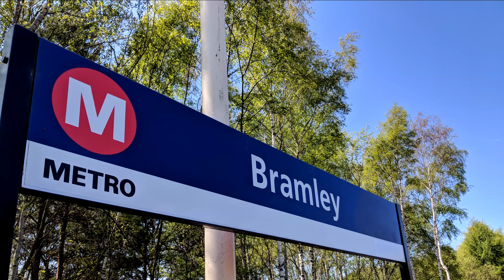Trains at Bramley (West Yorkshire)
Includes:
Class 144
Class 150
Class 155
Class 158

TOCs Included:
Northern